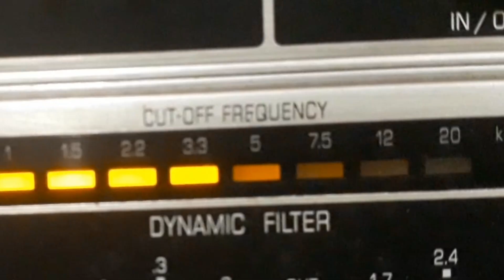PALMEIRA e BIÁ - DOIS CORAÇÕES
DOIS CORAÇÕES - CALIPSO MAMBO de PALMEIRA - BIÁ com PALMEIRA e BIÁ e CONJUNTO. Disco RCA VICTOR Nº 80-1986-b. Matriz 13-J2PB-0451. Tamanho 25cm. Gravado em 23/07/58. Lançado em setembro de 1958. * Palmeira chamava-se Diogo Mulero; Biá chamava-se Sebastião Alves da Cunha.